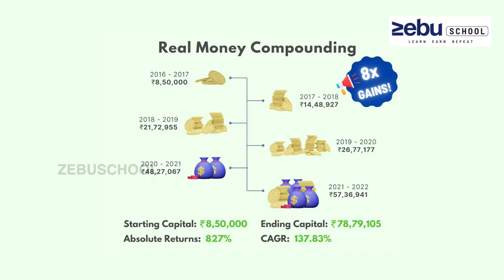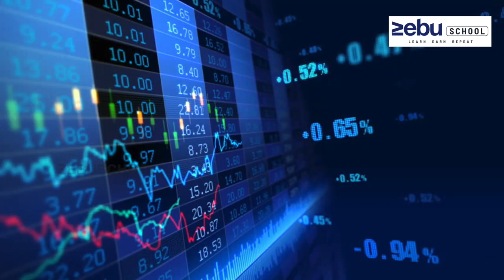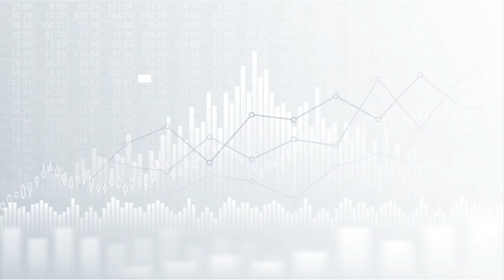How I Made 8x Returns From 8.5Lac Using Options Strategies | Zebu School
How I Made 8x Returns From 8.5Lac Using Options Strategies | Tamil | Zebu School

Damodaran
Product Lead - Training & Development
Prop Desk Trader & Derivative specialist